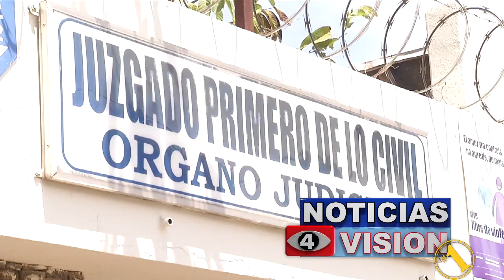Condena contra acusado de feminicidio agravado.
El Juzgado Especializado de Sentencia para una vida Libre de Violencia y Discriminación para las Mujeres de Santa Ana, condenó a 50 años de cárcel y el pago de $20,882.00 en concepto de responsabilidad civil a Denys Edenilson Suárez Mejía, por el delito de Feminicidio Agravado en perjuicio de su compañera de vida Dra. Rosa Maria Bonilla Vega, crimen ocurrido el 23 de enero de 2018.